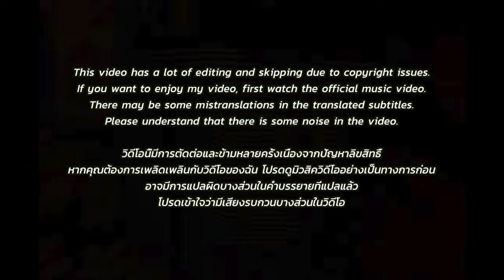🇹🇭🇰🇷🔥Korean Hiphop Junkie react to ILLSLICK - THE KING'S LANDING [Freestyle] (THAI/ENG SUB)